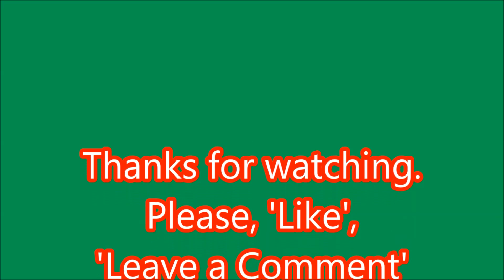TRIPLE 47's out for a run!!! Beeston Castle, 10th January 2022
LSL's class 47s. , running as D1924, 47593 and 47614 are seen passing below Beeston Castle on a run to Chester and back ,from Crewe.
D1924 was on a test run, and the other 2 were there to provide a load and backup.
Beeston, Cheshire, 10th January 2022